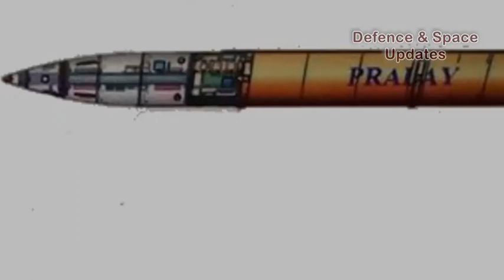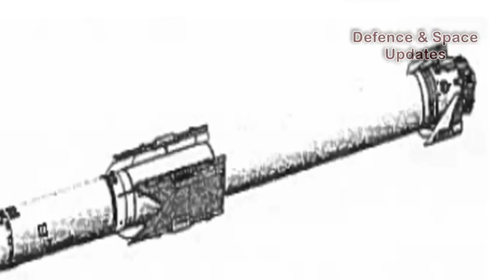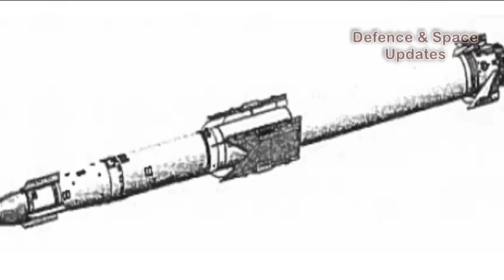India all set to test Mobile Theater Ballistic Missile 'Pralay'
India is all set to conduct the maiden test of its brand new surface-to-surface tactical Short Range Ballistic Missile (SRBM) developed under a classified project, code-named Pralay. Elaborate preparation is underway as the missile will be flight tested from a canister mobile launcher any time between September 20 and 22 from a defence test facility off Odisha coast.

As the missile has to follow a manoeuverable trajectory, the Ministry of Defence (MoD) has planned to evacuate people residing in three km area of the launching complex. This is for the first time that people are being evacuated from a large area.

A defence official on Friday told ‘The Express’ that the home-grown missile Pralay can be comparable with China’s Dongfeng 12 and Russia’s 9K720 Iskander, both short-range tactical ballistic missiles.
“The experimental trial is aimed at validating the technologies incorporated in the system for the first time and gauging the fire power. If weather permits, the missile will be test fired as scheduled,” he told this paper over phone from New Delhi.

Indigenously designed and developed by DRDO, the missile is a derivative of Prithvi Defence Vehicle (PDV) exo-atmospheric interceptor missile, capable of destroying enemy weapons at high altitudes.Pralay, which is much faster and accurate, has a strike range of 350 km to 500 km and weighs around five tonne. With a payload of 1000 kg, it can travel a distance of 350 km. If the payload is halved, the missile will be able to hit a target as far as 500 km.

Fuelled by composite propellant and developed by Pune-based High Energy Materials Research Laboratory (HEMRL), it uses inertial navigation system for mid-course guidance.Since India’s most of the SRBMs are for strategic strike purposes, development of tactical Pralay was necessitated after the army sought for a 500-km range SRBM that can carry a sizable payload.

Meanwhile, the MoD has asked Balasore district administration to be ready for evacuation of people within a radius of three km from the Integrated Test Range.“Earlier people were being evacuated within a radius of two km for test of certain missiles. But this time, the evacuation area has been extended to a radius of three km,” said a district official.

Nearly three years after the project was sanctioned in March, 2015 at a cost of nearly `333 crore, the DRDO had unveiled some information on the missile at the Defence Expo 2018 held at Chennai in April this year.

Source: Express New Service